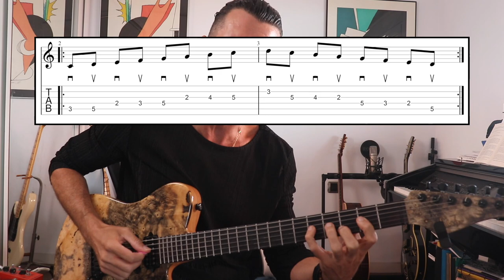Progresser en Rythme dans les solos avec ce simple conseil